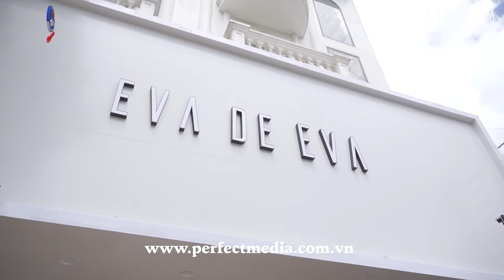Khai Trương Thời Trang EVA DE EVA Thái Bình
- Perfect Media _ Nhà tổ chức sự kiện chuyên nghiệp hàng đầu Việt Nam!
** Dịch vụ của Công ty tổ chức sự kiện chuyên nghiệp Perfect Media